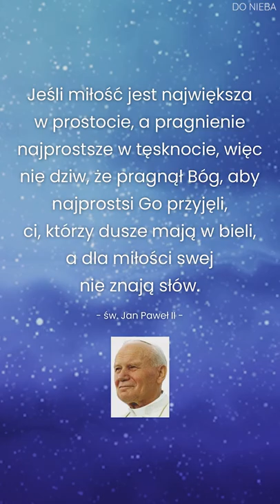Cytaty Świętych - św. Jan Paweł II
🙏🏻 Serdecznie zapraszamy do wpisywania swoich
próśb oraz intencji modlitewnych w komentarzach.
Wszystkich widzów tego kanału oraz jego owocny
rozwój powierzamy Panu Bogu w modlitwie.